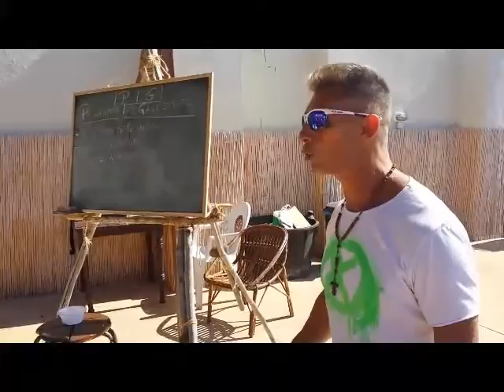Green Tenerife:Los Cristianos Limpieza de Playa 9 noviembre 2014 con Cristiano Favorito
9 noviembre 2014 Limpieza de playa Los Cristianos ( en frente escuela de vela ) desde las 10:00 y sobre las 12:00 Conferencia sobre alimentación hipoglicemica con Cristiano Favorito.